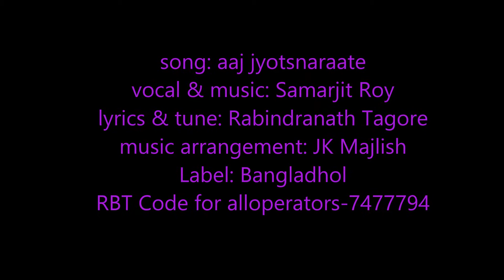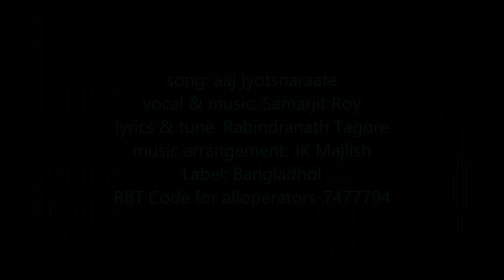Aaj Jyotsnaraate আজ জ্যোৎস্নারাতে | Samarjit Roy | Tagore Song | Bangladhol | Album: Jyotsnaraate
Song: Aaj jyostnaraate (Rabindrasangeet)
Vocal & Music: Samarjit Roy (সমরজিৎ রায়)
Music Arrangement: JK Majlish
Album: Jyotsnaraate
Label: Bangladhol
Released: 11 February 2018